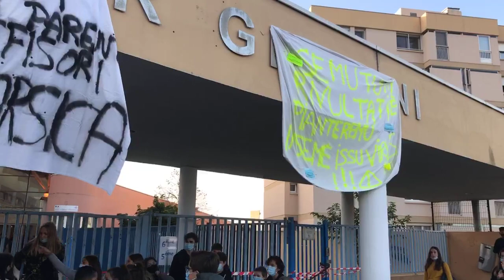En direct du collège Giovoni à Ajaccio. Protocole sanitaire.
En direct du collège Giovoni à Ajaccio. Mouvement de protestation contre le protocole sanitaire actuel.